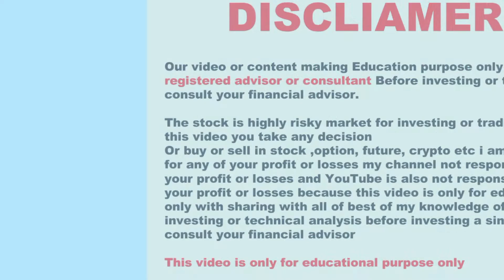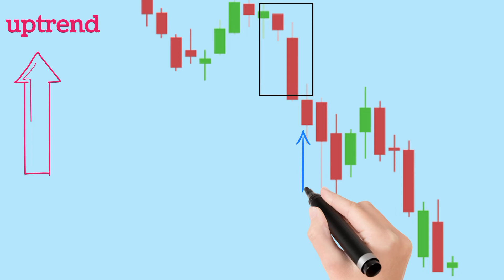L33 turn down candlestick pattern (free stock market analysis course)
what is turn down candlestick pattern

how to used turn down candlestick pattern